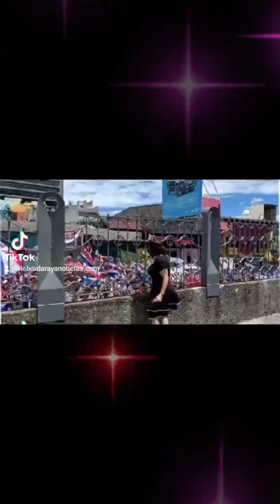EL APOYO A DOÑA MARTA EUGENIA ESQUIVEL AYER EN LA MARCHA PACÍFICA EN PRO DEL EJECUTIVO.